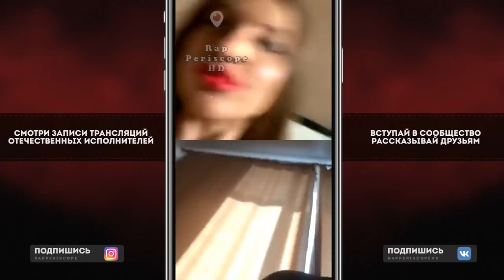Девка что слила трек Кадиллак - Morgenshtern`a